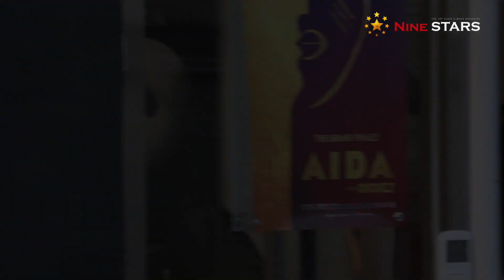김환희 @ 제4회 한국뮤지컬어워즈 레드카펫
제4회 한국뮤지컬어워즈가 20일 오후 서울 용산구 블루스퀘어 인터파크홀에서 열렸다.

한국문화예술위원회와 사단법인 한국뮤지컬협회가 공동주최하고, 문화체육관광부와 인터파크씨어터가 후원하는 ‘제4회 한국뮤지컬어워즈’는 대한민국 뮤지컬을 대표하는 행사로서 뮤지컬인들과 뮤지컬을 사랑하는 관객들이 함께 만드는 축제의 장이다.

매년 1월에 개최되는 ‘한국뮤지컬어워즈’는 매해 수준 높은 작품을 발굴하여 해당 작품의 창작자를 독려하며 축하하는 시상식으로 지난 한 해를 총결산하고 새로운 한 해를 시작하는 뮤지컬 시장에 활기를 불어넣음과 동시에 한국 뮤지컬의 발전과 활성화에 기여하고 있다.

뮤지컬 배우 이건명의 사회로 진행될 ‘제4회 한국뮤지컬어워즈’의 연출은 오루피나 연출이 맡았으며, 음악은 김문정 음악감독과 THE M.C 오케스트라가 함께 했다.

‘제4회 한국뮤지컬어워즈’는 카카오톡 공연과 카카오TV를 통해 생중계됐다.